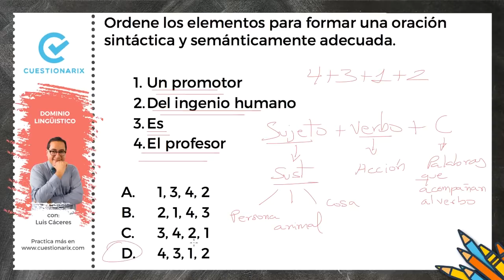🔴EXAMEN DE INGRESO A LA UNIVERSIDAD 2020📗Dominio Lingüístico| Ejercicio de Gramática